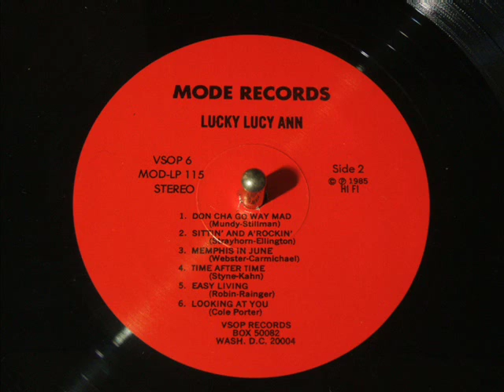Lucy Ann Polk - Memphis In June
Use headphones or earphones. From her 1957 album 'Lucky Lucy Ann', a tune by P. F. Webster & Hoagy Carmichael.  An LP reproduction through OB speakers. The trombonist Dick Noel became her husband.